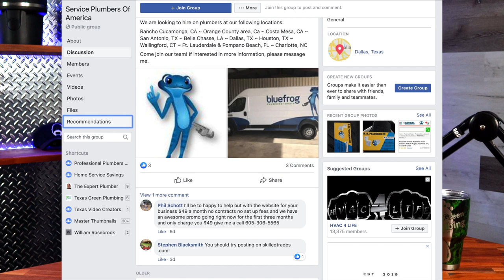How to Get More Women in Plumbing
Why aren't there more women in plumbing? This is a majority male industry but it doesn't have to be. There already are some women in plumbing and many of them hold some of the highest positions in their companies. The head of the Texas State Board of Plumbing Examiners is a woman, a former Chief Plumbing Inspector for the City of Dallas was a woman, one of the people who led the charge at the Plumber's Rally was a woman. There are already women making great strides in this field, but how do we get more women into the plumbing industry or into the trades in general?